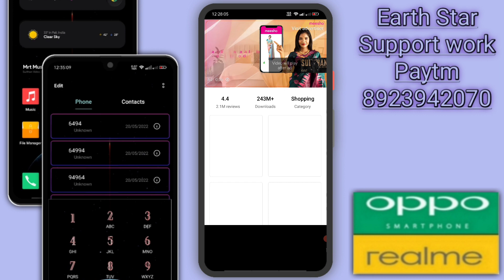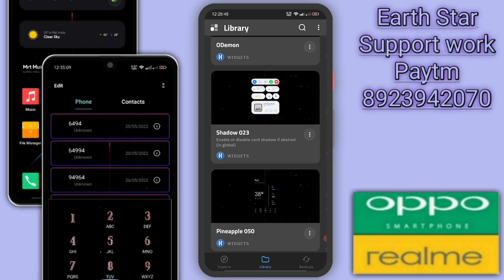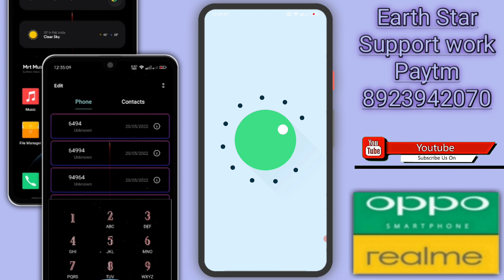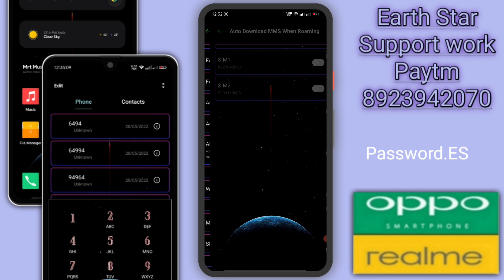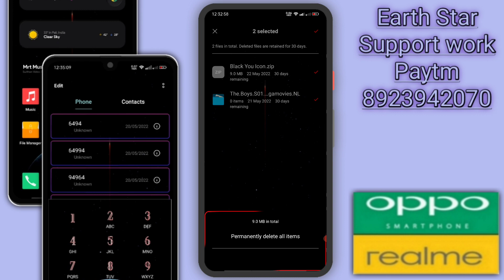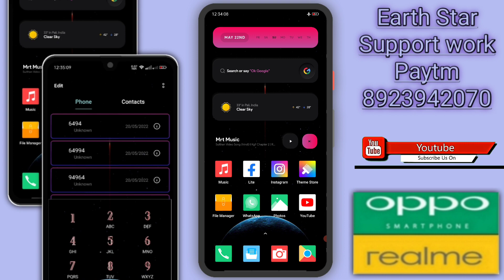Earth Star Theme for real me and oppo mobile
THEME KA PASSWORD VIDEO M HI SHOW HOTA H PLZZ VIDEO KO PURA DEKHA KRE WITHOUT SKIP KRE OR PLZZ THEMES K LIYE CHENNEL KO SUBSCRIBE KRE OR CHENNEL KO FRIENDS OR FAMILY K SATH SHARE KRE